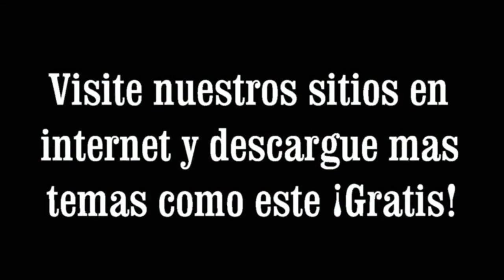Entrega de Yom Teruah 5777 por el Roeh Dr. Javier Palacios Celorio - Kehila Gozo y Paz